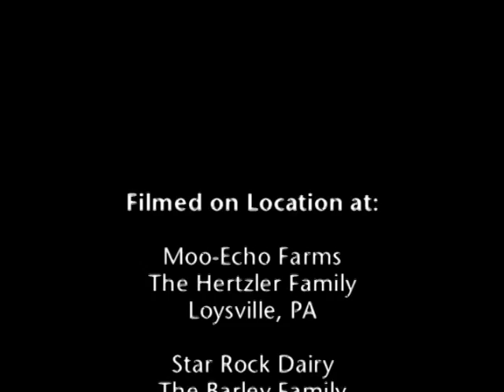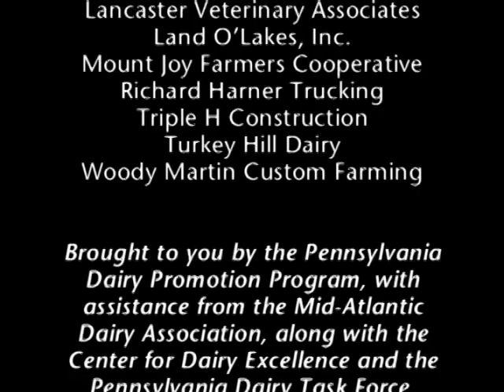Discover Dairy...In Our Community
Dairy farmers are an important part of your local community. Learn how they contribute to the Pennsylvania economy.